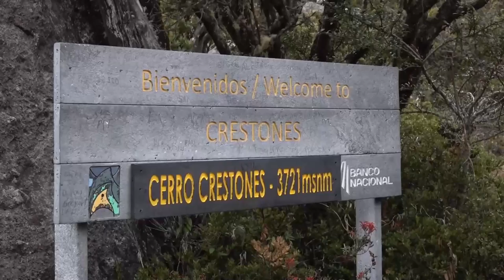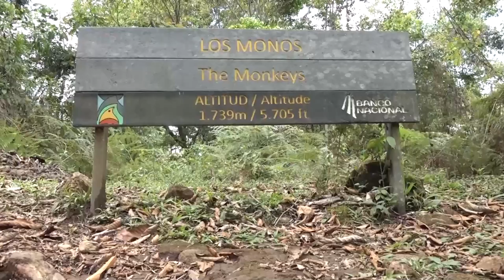ACLAP aclara detalles sobre proceso de contratación de servicios no esenciales al Chirripó